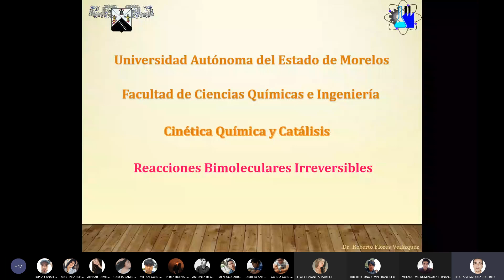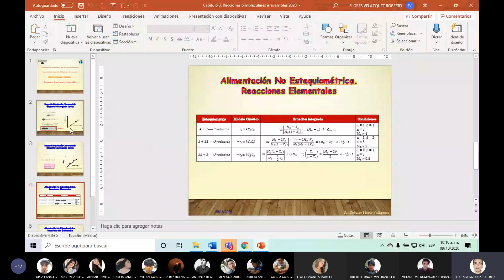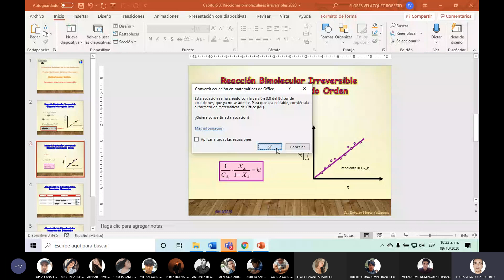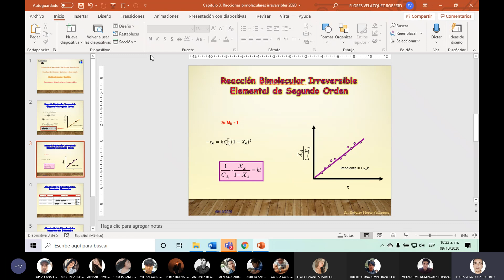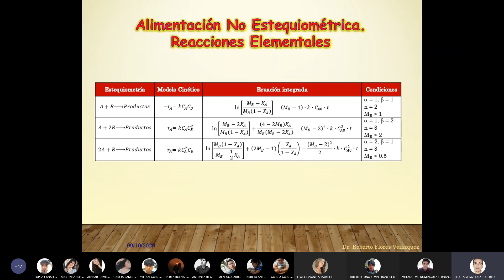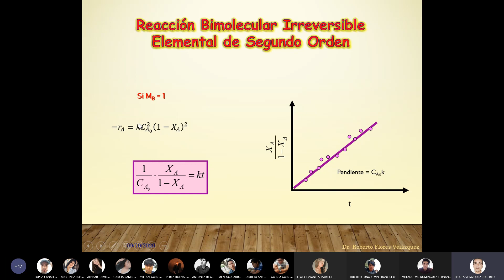Aspectos teóricos básicos para la estimación de parámetros cinéticos de reacciones bimoleculares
Cinética Química y Catálisis (Semestre 5)
Agosto - Diciembre 2020